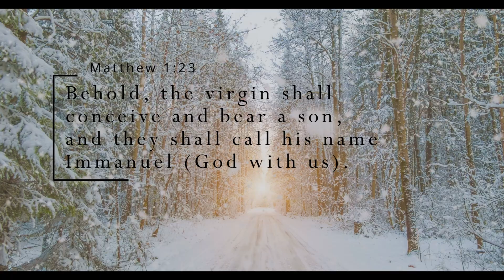Christmas Vivaldi Winter (Christmas Carols X Four Seasons)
Medley Arranged by Anyi Liu
Winter by Vivaldi, Joy to the World, Angels We Have Heard on High

Sarah and Danielle Liu, Violins
Anyi Liu, Piano